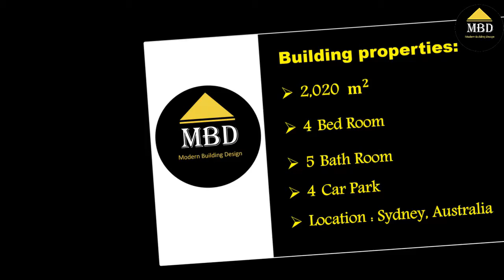Best Australian style house design